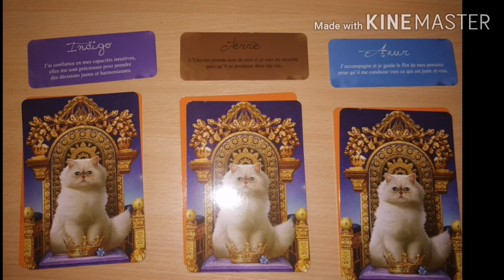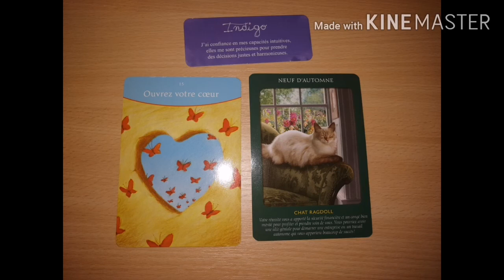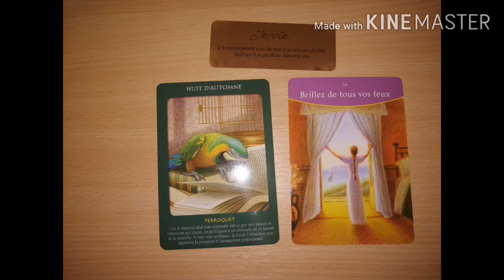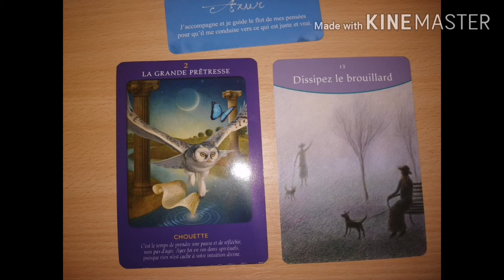🦄Tirage des energies. Semaine 24-30 août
On se retrouve pour les energies
Guidance
 Pour la semaine du 24 au 30 août 2020

📎Choisir un tas

Tas 1 couleur indigo 01,25 min

Tas 2 couleur terre 04,10 min

Tas 3 couleur azur 06,47 min

📌Pour une consultation
Ou tirage. Privé

Me contacter

Belle semaine